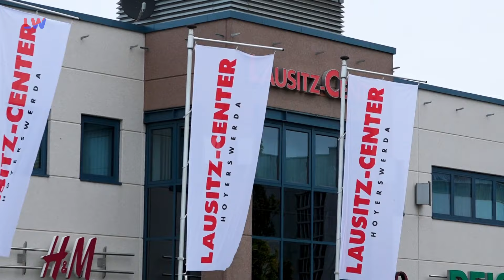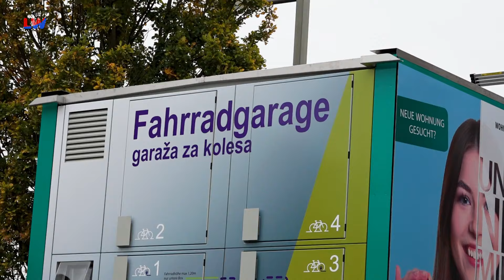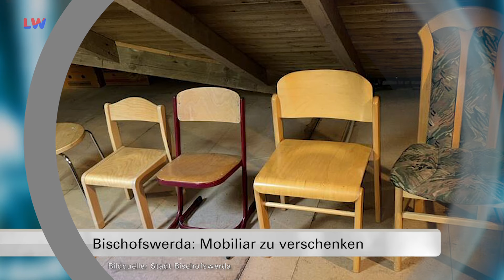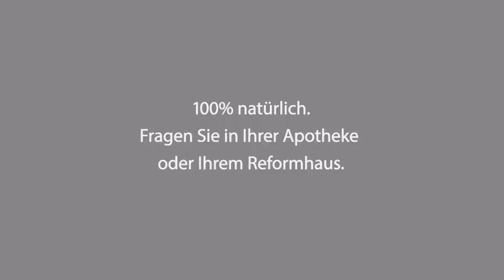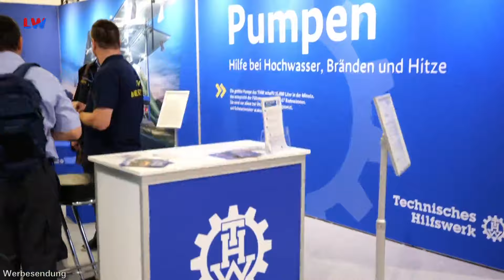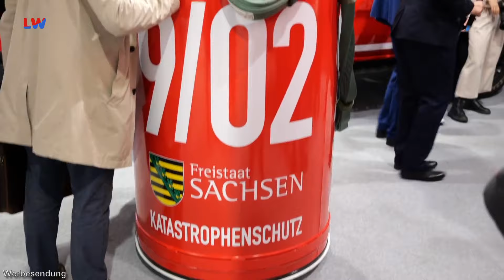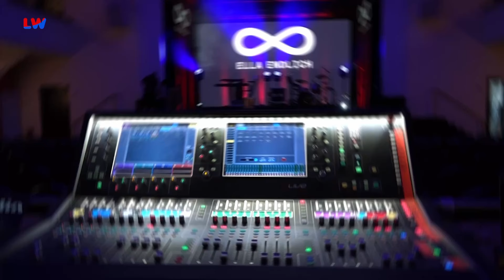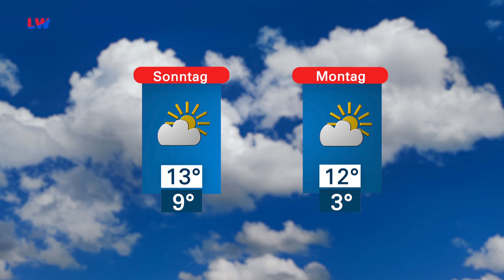Drehscheibe Lausitz vom 11.10.2024 - LAUSITZWELLE